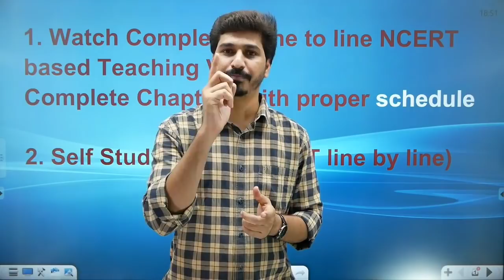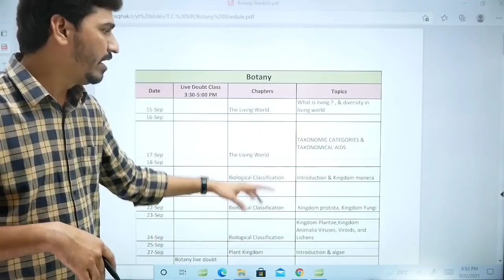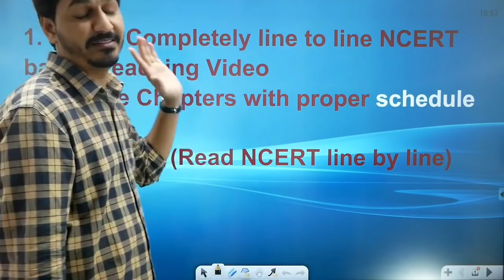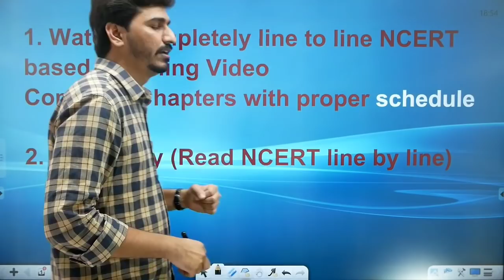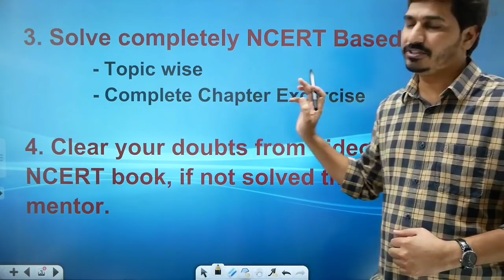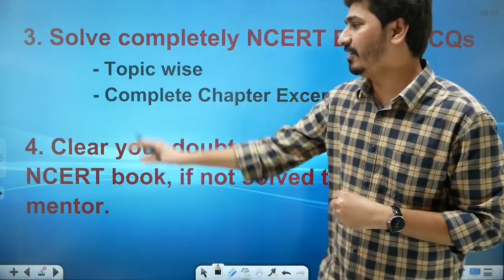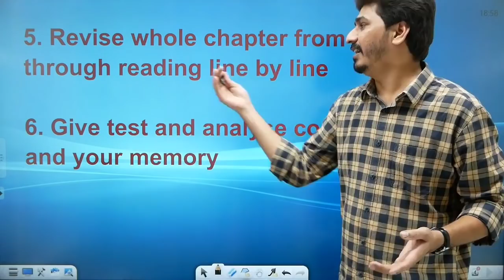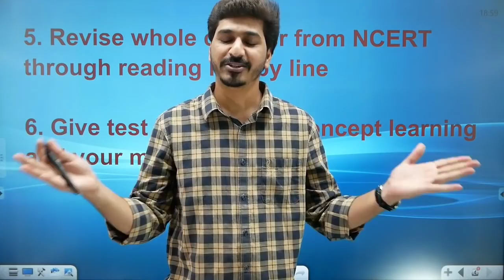🔥 6 NCERT Biology Hacks To Score 360/360 in NEET 2022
Download PrepOnline App to Get FREE Physics E-book of Most Important Questions

In This Video We are talking about NCERT Biology. How to score 360/360 in NCERT Biology.